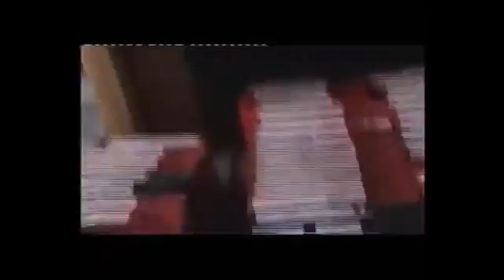Most Famous Child Abduction Case in the World: HRH PRINCE PHILIP Gerald Duke of Sutherland Identity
British Royal Family well seasoned commentators are believed to have recently remarked that the genesis of the Gerald 6th Duke of Sutherland identity theft scandal lies in the forging of the birth certificate which effectively brought about a wide cadre of public figures who took advantage following the death of his mother and father respectively HRH The Princess Marina Duchess of Kent and George 5th Duke of Sutherland later HRH Prince Edward Duke of Windsor and Sir Winston S. Churchill both godfathers to Gerald 6th Duke of Sutherland during the formative years.